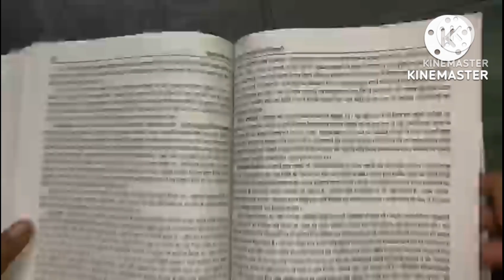' DASI ' Story in short BY USP SIR